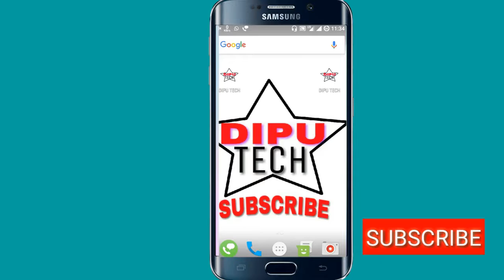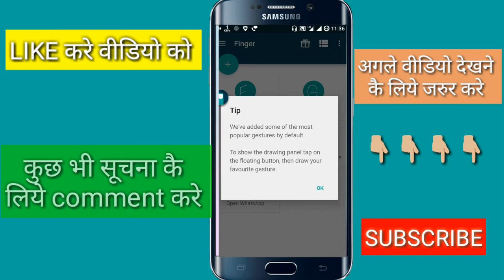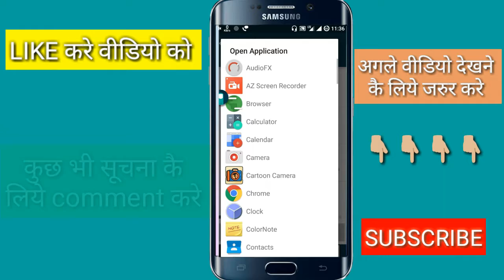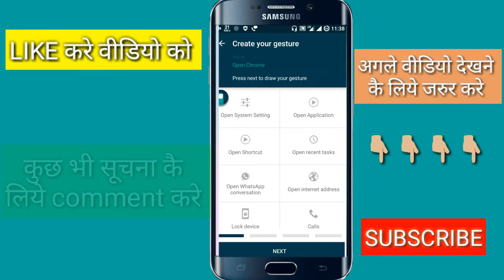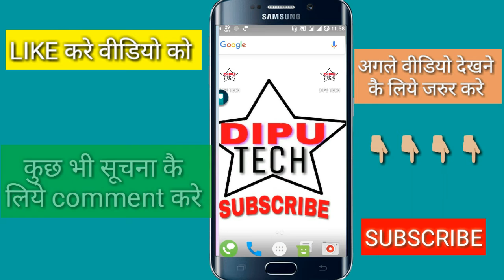How to create finger gesture in android 2017 hindi/urdu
Friends mene इस वीडियो मै मैने  बताया है कि आप आपने फ़ोन मे Finger gesture कैसे बना सकते हो और अपने फ़ोन को आसानी से control कर सकते हो  , आशा करता हु वीडियो आपको pasand आएगा .

हैलो friends मेरा name है DIPU
और. आप. देख rhe hah, DIPU TECH तो chliye. शुरू करते है